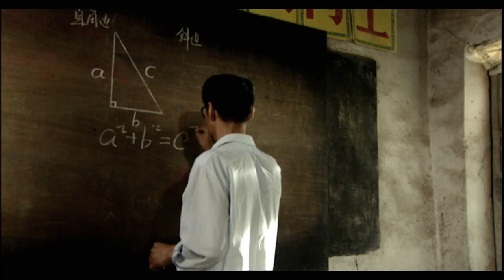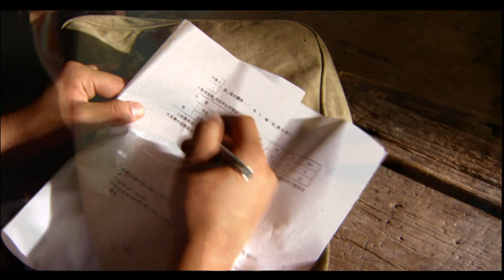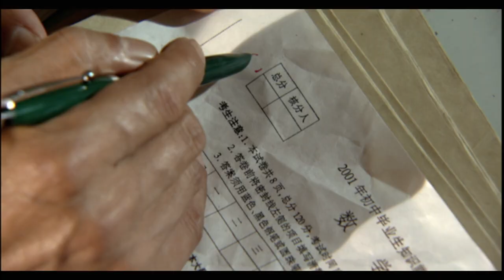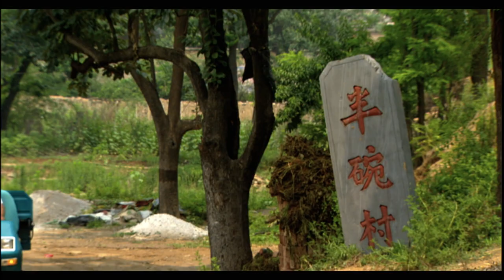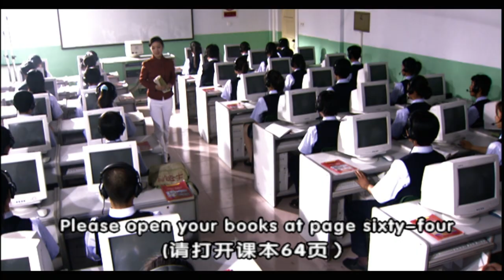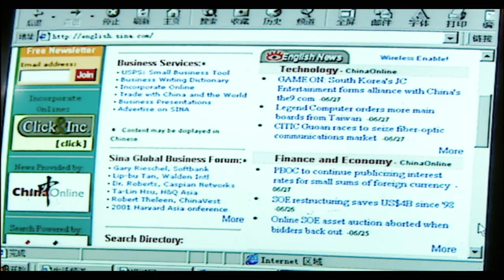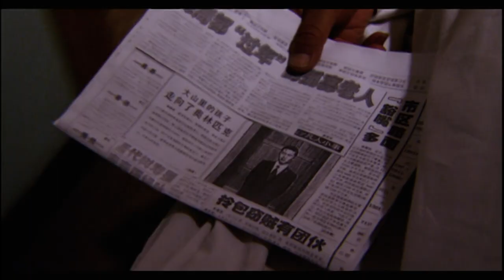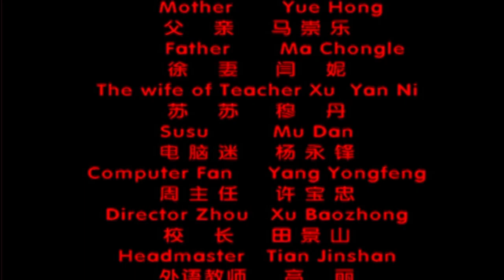《半碗村传奇》/ Legend of Half Bowl Village 乡村教师倾囊助学 穷小子抱师恩冲出国门奥数夺奖（刘佩琦 / 徐钵瓶 ) | new movie 2021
【内容简介】
半碗村很穷，书立家更穷，穷得连书立的作业本都买不起，但是这些丝毫没有磨灭书立与生俱来的数学天分。无意之中，徐老师(刘佩琦饰)发现了这个平日里淘气又不服管教的学生，有着不可思议的过人才智。这令他惊喜万分，他坚信书立会象一颗明星般闪耀，那将是半碗村人的骄傲，甚至是全中国人的骄傲。
在徐老师的努力和资助下，书立不仅在数学竞赛上崭露头角，还顺利地考入北京的重点学校。求学之路充满艰辛，生活的压力更为沉重。书立几欲放弃，是身边的亲人、老师和同学给了他莫大的支持和鼓舞，让他坚定了必胜的信念。
风雨相随、泪水相伴，书立幼小的心灵如同重负之弦愈发坚强。巨大的力量终于爆发，当书立自豪地站在世界奥林匹克数学竞赛的领奖台上时，他心中默念过无数次的话脱口而出：我很坚强，我是勇士！